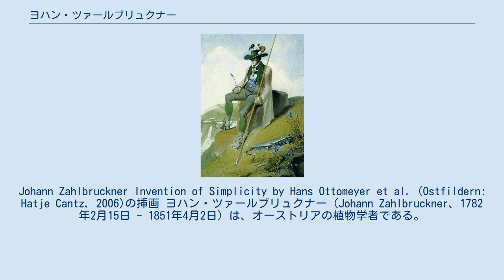ヨハン・ツァールブリュクナー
Johann Zahlbruckner Invention of Simplicity by Hans Ottomeyer et al. (Ostfildern: Hatje Cantz, 2006)の挿画 ヨハン・ツァールブリュクナー（Johann Zahlbruckner、1782年2月15日 - 1851年4月2日）は、オーストリアの植物学者である。
 ウィーンで生まれ、ウィーン大学で経済学と科学を学んだ。
スイスの山岳を愛した、オーストリア帝国執政、ヨハン大公の集めた、自然史標本を整理するために雇われ、2年後、テルンベルク宮殿の監督者となった。
1818年からヨハン大公の個人秘書となり、帝国農業協会（k. k. Landwirtschaftsgesellschaft ）の設立を助け、その運営を担った。
ヨハン大公のスイスなどの高地への旅行に、常に同行した。
 ユキノシタ科の属名、Zahlbrucknera Rchb.（ユキノシタ属 Saxifragaのシノニム）に献名された。
 J.Zahlbr.は、植物の学名で命名者を示す場合にヨハン・ツァールブリュクナーを示すのに使われる。